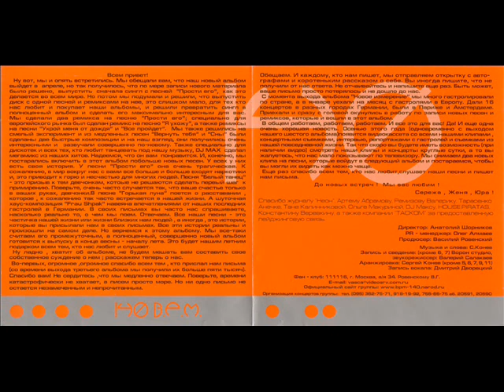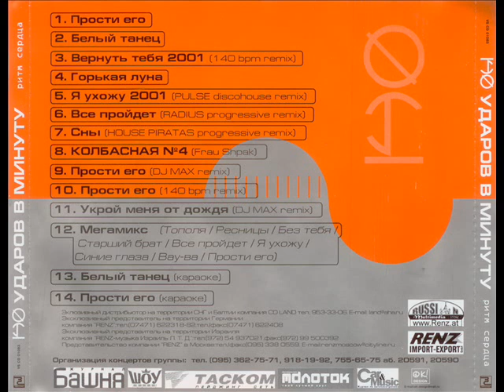140 Udarow W Minutu - Bielyj Taniec [Ritm sierdca (2001 r.)]